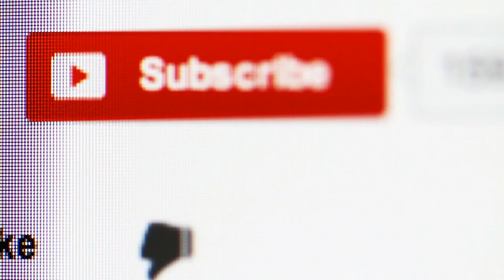lago di canterno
Il lago sorge in un luogo appartato e silenzioso, a pochi chilometri da Fiuggi Fonte e dal suo turismo rumoroso e invadente. Un luogo dal fascino straordinario, nonostante la vicinanza a trafficate strade provinciali.
Le origini del Lago di Canterno
L’epoca della formazione di questo lago, dall’atmosfera struggente e malinconica, è tuttora poco chiara. Infatti, malgrado se ne faccia menzione in documenti risalenti addirittura al XVIII secolo, la sua formazione è fatta comunemente risalire ai primi decenni dell’Ottocento, quando le acque inondarono l’ampia conca su cui esso oggi giace, prima occupata da campi coltivati interrotti soltanto da stagni periodici e da un profondo fosso sfociante in un inghiottitoio (“Il Pertuso”).
Nel 1821 l’abisso d’un tratto si ostruì completamente, dando così inizio al veloce processo di riempimento della valletta. Questa si compì nell’arco di pochi giorni con grande pena di molti coltivatori e con grande soddisfazione di altri, a cui non spiacque trasformarsi repentinamente in pescatori.
Il meccanismo che aveva portato all’origine del Lago di Canterno, tuttavia, si rivelò presto come la causa diretta di una caratteristica davvero insolita del bacino, che gli fece meritare l’appellativo di “lago fantasma”. Il lago divenne infatti protagonista di un singolare fenomeno di “instabilità”, legato al periodico svuotamento e riempimento del “Pertuso”. Questi sono causati rispettivamente dalla disgregazione o dall’accumulo di materiale ligneo e detritico al suo imbocco. A intervalli irregolari, il lago si seccava parzialmente o per intero, per poi riapparire, spesso improvvisamente, nella sua primitiva ampiezza, e la fase di prosciugamento non si presentava sempre con lo stesso effetto: essa poteva durare vari mesi (1913 e 1914), qualche giorno (1882 e 1894) o addirittura molti anni (dal 1894 al 1943).
Un fenomeno, quello della periodicità del lago, che si protrasse in maniera eloquente e spettacolare per12 volte fino al 1923, ma che fu definitivamente ridimensionato nel 1945, dopo circa 20 anni di secca, con l’ostruzione artificiale dell’inghiottitoio e con la realizzazione di una piccola centrale idroelettrica. Nel 1943, intanto, era stato possibile effettuare la prima esplorazione del “Pertuso”, e si era scoperto che esso comunicava con una grotta sotterranea, una delle tante cavità carsiche della zona. Si comprese solo allora, peraltro, ove si rifugiassero i pesci durante i periodi d’abbandono delle acque, fatto che fino a quel momento era rimasto inspiegabile. Sebbene oggi si cerchi di regolare il volume del bacino, la sua naturale peculiarità di essere instabile non è scomparsa del tutto. Si manifesta anzi anche più costantemente, benché in maniera senza dubbio meno scenografica rispetto al passato.
Il lago di Canterno, infatti, è ancor oggi oggetto di repentini mutamenti del livello delle acque, osservabili anche nel giro di pochi anni. Testimone assai suggestivo di questi cambiamenti è un alberello solitario che si erge delle acque ad una quarantina di metri dalla costa rivolta a Fiuggi, presso l’imbocco del Fosso del Diluvio: nei periodi di piena, come l’attuale, esso appare quasi sommerso dalle acque e viceversa in quelle di secca ne fuoriesce interamente, situazione osservabile fino a nemmeno un anno fa. Ma a ben vedere, l’attrazione esercitata dal lago sul viaggiatore dai gusti romantici non si esaurisce in questa sua curiosa prerogativa. Pochi luoghi come Canterno sanno regalare pure sensazioni d’incanto.
Meraviglioso ed indimenticabile è in particolare l’affaccio ad Est verso i Monti Ernici, con in primo piano le due nobili vette rocciose della Monna e della Rotonaria, che in inverno si specchiano innevate sulle acque azzurre del lago, mostrandosi al tramonto tinte di rosso, porpora o viola. Anche l’ambiente circostante, contraddistinto da prati verdissimi e colline ora brulle ora boscose, fa di questo “lago fantasma” uno scorcio magico di Ciociaria, che, per l’effetto coreografico complessivo, è stato paragonato ai ben più celebri laghi scozzesi, come quello di Lochness. E, dall’alto di un colle, dominano poi questo paesaggio d’epica bellezza le tetre rovine medievali di Porciano Vecchio, testimonianza del glorioso passato di queste lande.
La visita al Lago di Canterno è ovviamente libera. Inoltre, il lago è da anni tutelato da una riserva naturale, sebbene purtroppo stenti ancora a funzionare. Le rive del bacino, infatti, sono in più punti colme delle immondizie lasciate da gitanti domenicali sicuramente poco rispettosi. Questo, soprattutto nel versante raggiungibile da Fiuggi, poiché bordato dalla strada. La situazione migliora sul versante raggiungibile da Trivigliano, ove peraltro sono ammirabili le colline e i prati stupendi che circondano il lago. Bellissimo anche il paesaggio presso le rovine di Porciano Vecchio, raggiungibili per un breve sentiero dalla vicina frazione di Porciano.